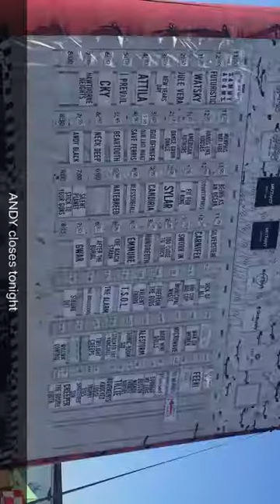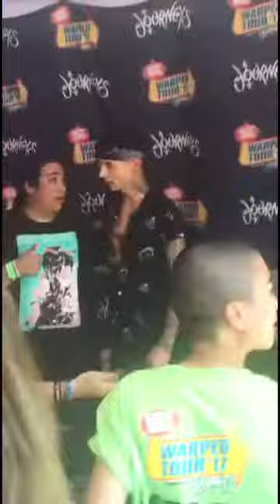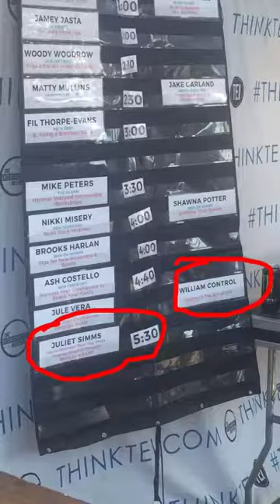Andy Black @ Qualcomm Stadium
San Diego - 8/5/2017